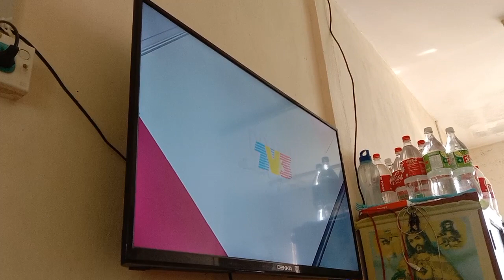Maaf Tak Indah Episod 7 TV3 Intro